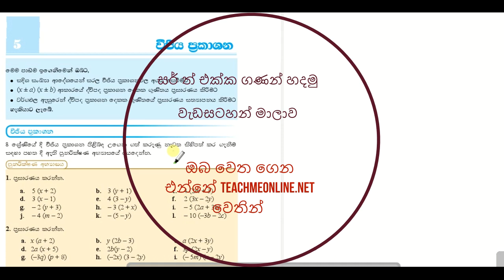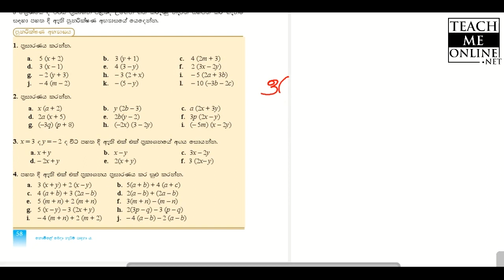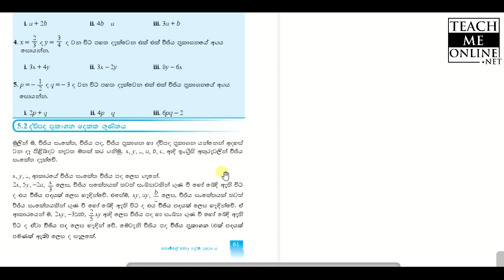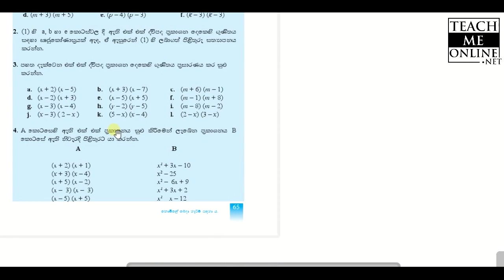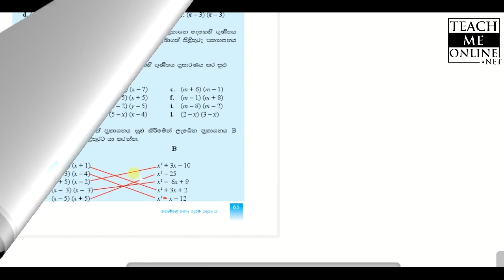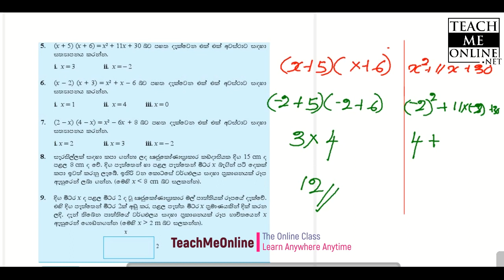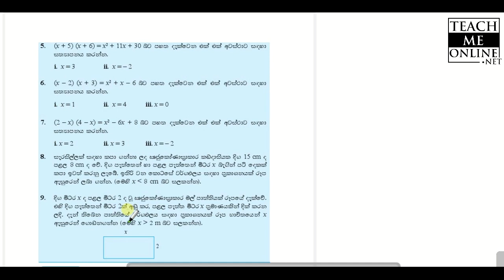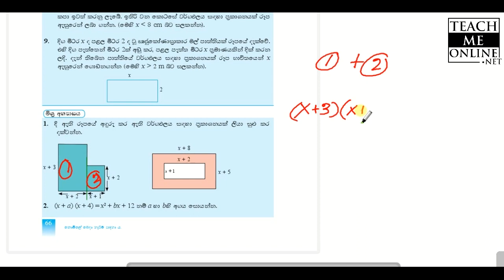Grade 9 Mathematics Lesson 5